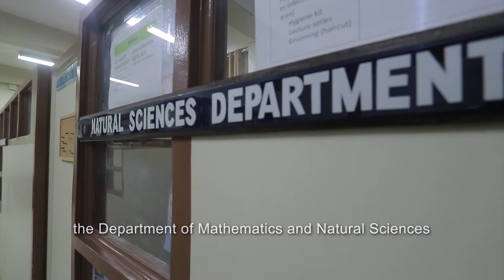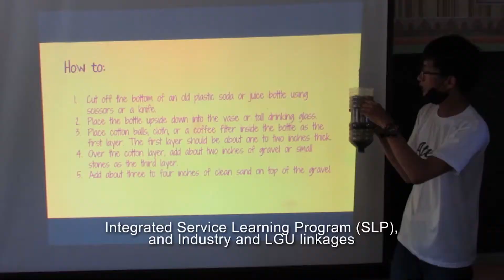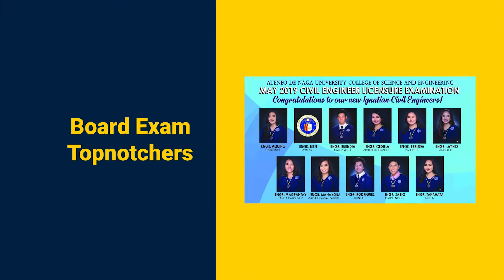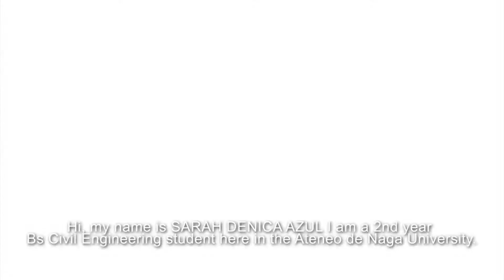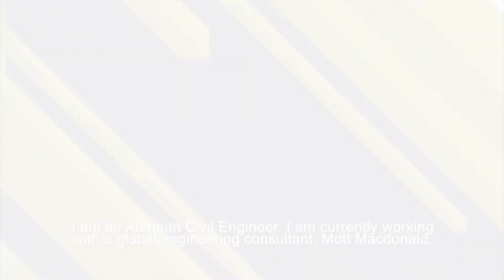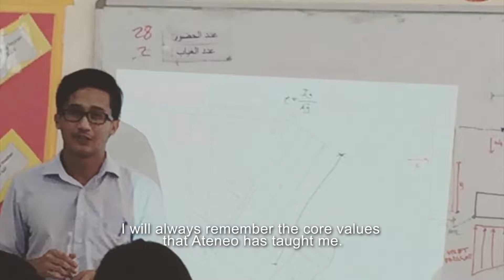College of Science and Engineering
Be a part of the Ateneo de Naga University College of Science and Engineering!

   ⭐️ Above national passing rate in board exam results
   ⭐️ PAASCU accredited programs
   ⭐️ Proper Equip laboratories
   ⭐️ Community-based researches
   ⭐️ Integrated Service Learning Program (SLP)
   ⭐️ With Industry and LGU linkages

Courses Offered:
BS Biology
BS Civil Engineering
BS Computer Engineering
BS Electronics Engineering
BS Environmental Management
BS Mathematics
Bachelor of Engineering Technology major in Computer Engineering Technology